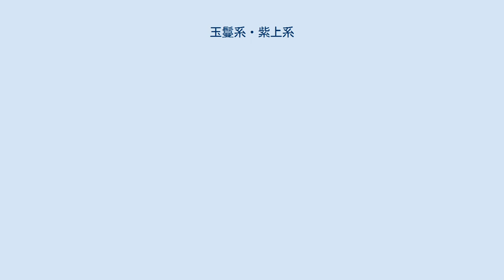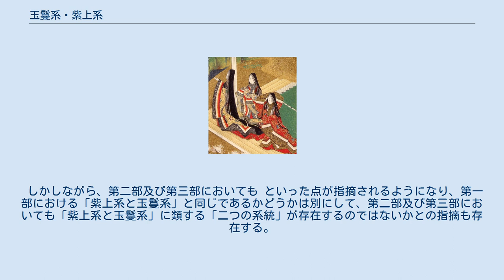玉鬘系・紫上系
玉鬘系（たまかずらけい）、紫上系（むらさきのうえけい）は、それぞれ『源氏物語』における一群の巻、またそのような分類である。
 『源氏物語』の第一部（「桐壺」から「藤裏葉」までの33帖）において、玉鬘系とは16帖の巻の総称である。
残りの17帖を紫上系と呼ぶ。
1950年（昭和25年）に武田宗俊によって唱えられ、その後広く使用されるようになった概念である。
 以下の巻が玉鬘系に含まれるとされる。
数字は現在使われている通常の巻序の番号を示している。
 玉鬘系の巻は、紫上系の巻と比べて一般的に以下のような特徴があるとされている。
 紫上系の巻は以下である。
 内容は論者によってさまざまに異なることも多いものの、類似の概念が古くからいくつか唱えられている。
以下に主なものを示す。
 「玉鬘系」（およびこれと並ぶ「紫上系」）という概念を最初に明確な形で唱えたのは武田宗俊である。
武田は、源氏物語の第一部（「桐壺」から「藤裏葉」までの33帖）を紫上系17帖と玉鬘系16帖とに分けたときに、両者の間には、 といった違いが認められ、両者の間には といった関係が認められる。
武田は、これらのさまざまな現象は、『源氏物語』の第一部はまず『「原」源氏物語』とでも呼びうる紫上系の巻だけからなる部分が執筆され、その後に玉鬘系の巻が一括して書かれておおよそ年立に従って紫上系の巻の間に一挙に挿入されたと考えると説明できるとした。
 これ以後、下記のように、武田説の「玉鬘系が後記挿入された」とする点については賛否分かれたものの、『源氏物語』の第一部が紫上系と玉鬘系という質的な差異が存在する二つの部分から構成されることは広く承認されるようになった。
 武田と相前後して、また武田以後、武田説に対しては武田説をそのまま認める立場とともに、以下のような武田説を大筋で認めながらも何らかの修正を加える立場がいくつか現れた。
 これに対して、以下のような形で武田説を否定的にとらえる以下のような説も存在する。
 武田は、抜き取ってしまうと物語が繋がらなくなる「若菜（上下）」巻において玉鬘系の人物が出現することなどから、紫上系と玉鬘系という二系統は「藤裏葉」巻で終わる『源氏物語』第一部だけの問題であり、第二部の「若菜」巻においては両系は合流しており、これ以後の巻には紫上系と玉鬘系という区分は存在しないとしていた。
 しかしながら、第二部及び第三部においても といった点が指摘されるようになり、第一部における「紫上系と玉鬘系」と同じであるかどうかは別にして、第二部及び第三部においても「紫上系と玉鬘系」に類する「二つの系統」が存在するのではないかとの指摘も存在する。